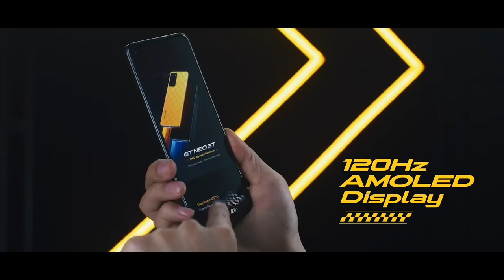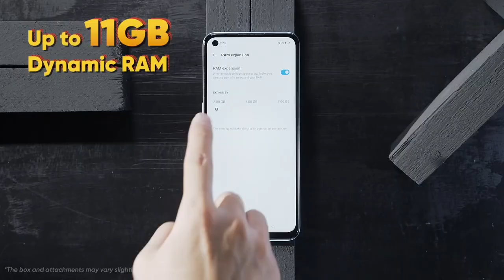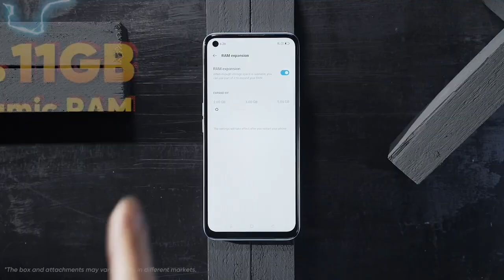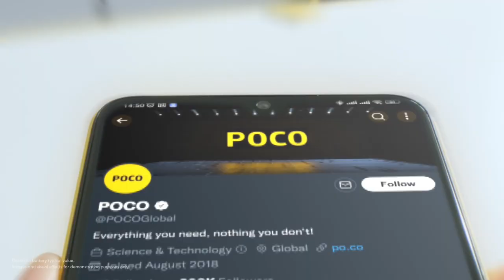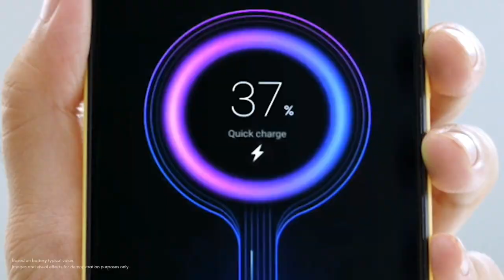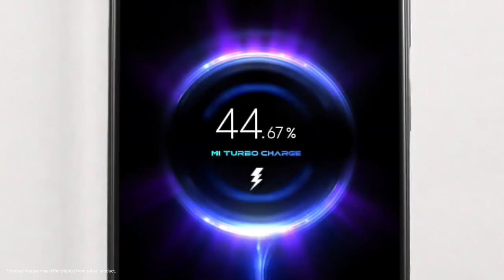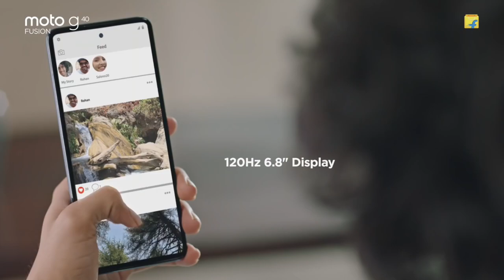8GB | 120 || Powerful Best Smartphone Under 12000 In India 2023 | Best Phone Under 12000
8GB | 120 || Powerful Best Smartphone Under 12000 In India 2023 | Best Phone Under 12000

Hey dosto is video me maine 5 sabse best powerful phone ko bataya hai jise aap kharid sakte ho abhi ke time pe 12 hjar ke under me hmare list ke phone me maximum 8GB Tak ka ram milega 64mp Tak ka camera hoga iske alawa 120Hz Tak ka refresh rate bhi milega ok

1. best phone under 12000
2. best powerful phone under 12000
3. powerful phone under 12000
4. best gaming phone under 12000
5. gaming phone under 12000
6. best mobile under 12000
7. best smartphone under 12000
8. best phone under 12000 in 2023
9. 12000 under best mobile 2023
10. mobile under 12000